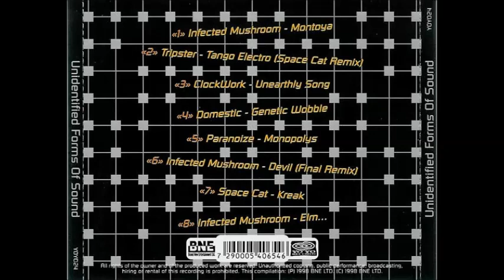VA - UFS - Unidentified Forms Of Sound 1998 (Full Album)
VA -  UFS - Unidentified Forms Of Sound
Label: YoYo Records – YOYO24
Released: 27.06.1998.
Country:  Israel
Genre: Electronic
Style: Psy-Trance, Goa Trance

Tracklist :

1. Infected Mushroom - Montoya
2. Tripster - Tango Electro (Space Cat Remix)
3. Clockwork - Unearthly Song
4. Domestic - Genetic Wobble
5. Paranoize - Monopolys
6. Infected Mushroom - Devil (Final Remix)
7. Space Cat - Kreak
8. Infected Mushroom - Elm...

All To Credit : YoYo Records